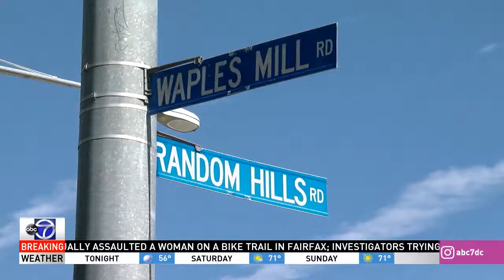WJLA HD 20170929 2300